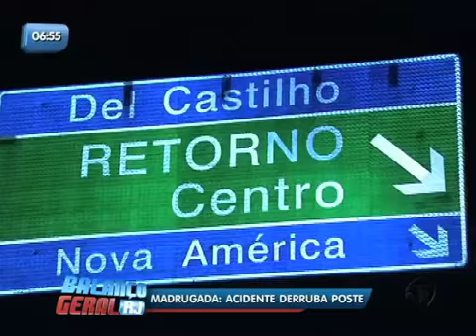Carro bate em ônibus que derruba poste na zona norte do Rio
Um carro desgovernado atingiu um ônibus, o motorista do coletivo perdeu a direção e bateu em um poste que caiu e quebrou ao meio. O acidente aconteceu na avenida Dom Hélder Câmara, na zona norte do Rio.